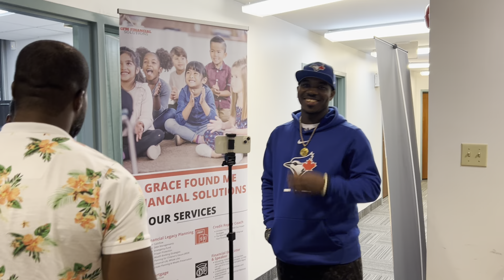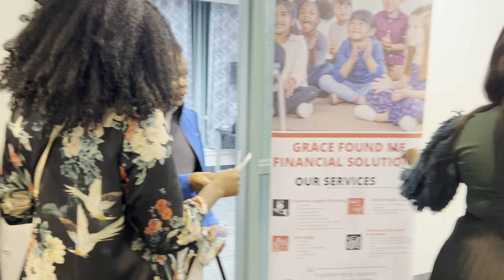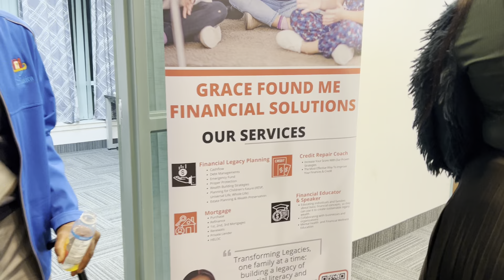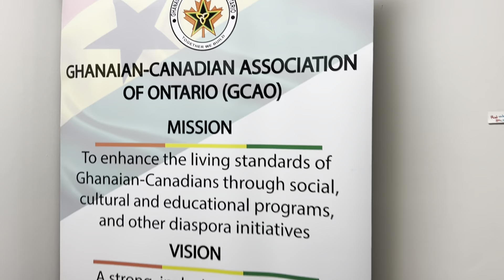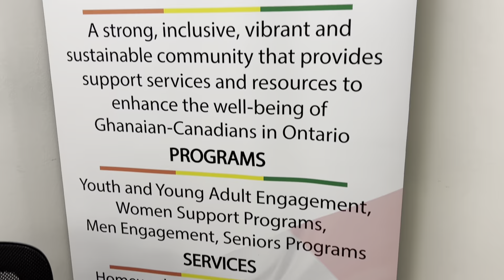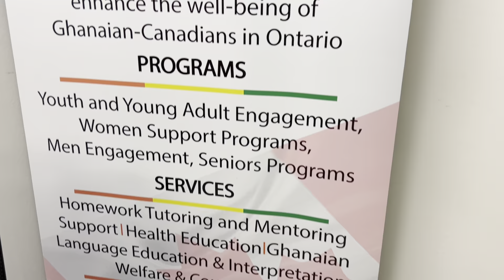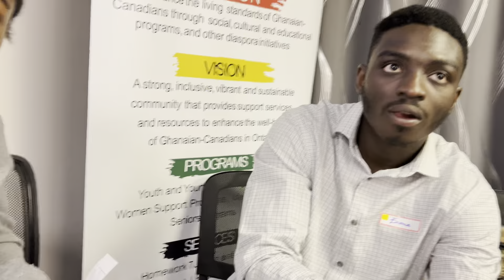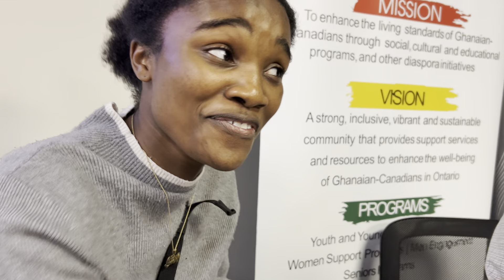Ghanaians in Canada 🇨🇦 doing get together